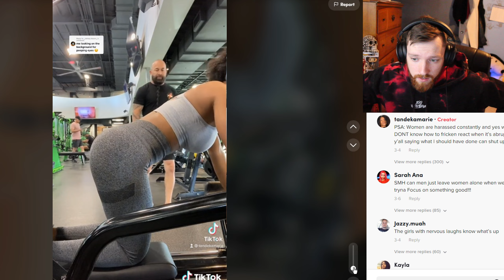Don't be like this guy... (Black Ops 2)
Song: DCup - Don't Be Shy (Wave Racer Remix)